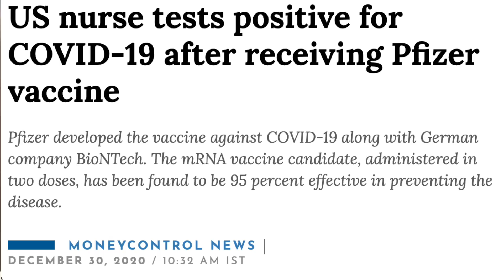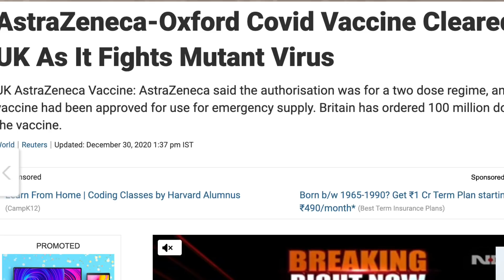New Year Gift From India - Oxford Corona Vaccine To Be Approved on 1st January 2021, Corona Vaccine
1. China had given conditional approval to state own corona vaccine - Sinnopharm
2. US Nurse found corona positive after taking PFizer Vaccine - 95% efficient ( 5% people will be exposed to virus)
3. UK Approved Oxford Corona vaccine and ordered 100 Million doses
4. As UK approved Oxford vaccine. Subject Expert Committee to discuss approval on 1st January 2021

corona vaccine,
vaccine update,
corona Vaccine update in Hindi,
coronavirus vaccine,